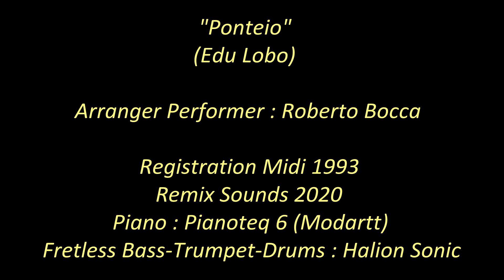Ponteio (Edu Lobo) - Performer Roberto Bocca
Ponteio (Edu Lobo) - Arranger Performer Roberto Bocca -
Registration Midi 1993 - Remix Sounds 2020 : Pianoteq 6 (Modartt) -
Fretless Bass   Trumpet   and   Drums  :  Halion Sonic -